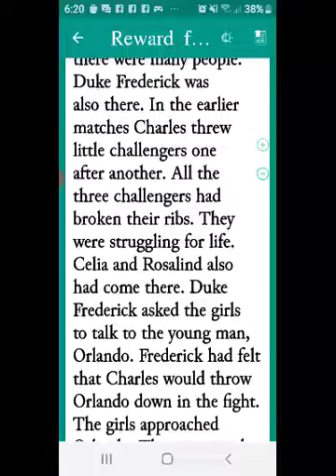17 October 2020(1)